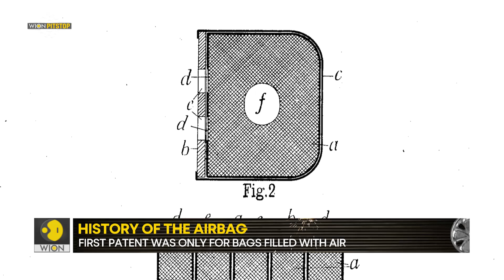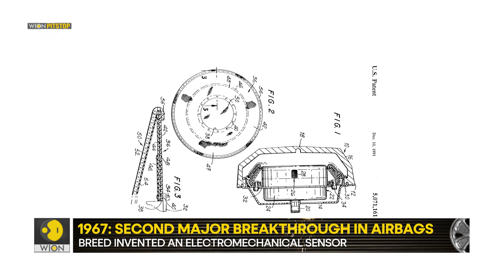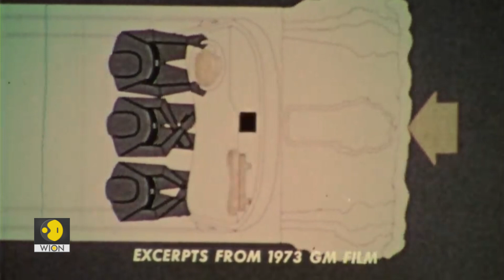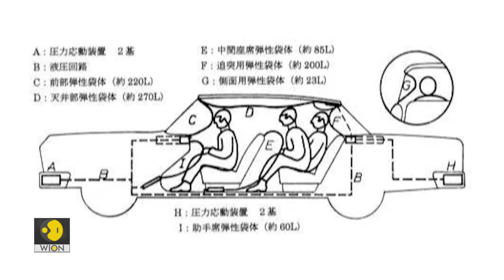WION Pitstop | Car Safety Facts: The Story of Airbags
An airbag, also known as an Air Cushion Restraint System or Supplemental Restraint System, is classified as a passive restraint. It automatically inflates upon collision to act as a cushion that prevents the occupants in case of an impact.
Today, in the world of cars, airbags are ubiquitous and a mandatory safety feature in most countries. But do you know that the concept of airbags is over a century old? And it took about 30 years to find its use in the automotive domain as a safety item.
So, when, and how the airbag was invented? How it became a safety feature? Watch the video to find out.